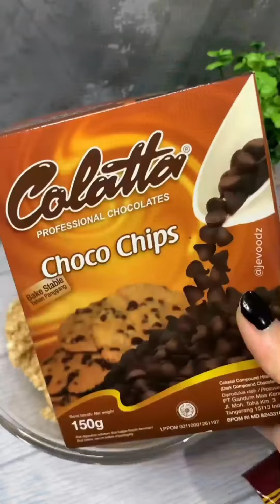Resep Makanan Peanut Butter | Roti Goreng Keju | Fried Rice Balls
Resep makanan,
Resep minuman,
Resep makanan & Minuman,
kuliner,
kuliner malam jakarta,
kuliner semarang terkenal,
kuliner di jakarta,
kuliner indonesia,
kuliner sama cici,
kuliner india,
kuliner korea,
kuliner jakarta,
kulineran kuy,
kuliner jogja,
kuliner malang,
kuliner semarang,
kuliner aceh,
kuliner arab saudi,
kuliner ayam bakar,
kuliner amerika,
kuliner ambon,
makanan,
makanan korea,
makanan pedas,
makanan india,
makanan enak,
makanan cina,
makanan india jorok tapi laris,
makanan khas india,
makanan-makanan,
makanan viral,
makanan jepang,
makanan diet sehat menurunkan berat badan,
makanan untuk asam lambung,
makanan anak kos,
makanan arab,
makanan aneh,
makanan ayam,
makanan ayam supaya cepat besar,
makanan anak 1 tahun,
makanan afrika,